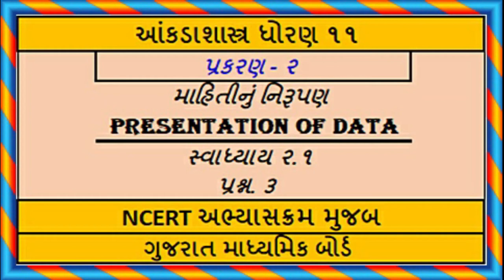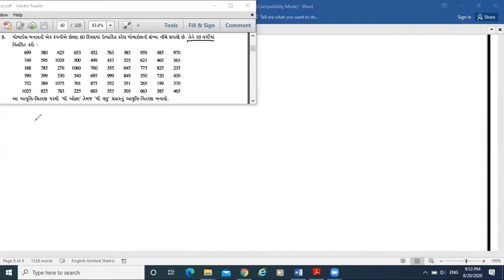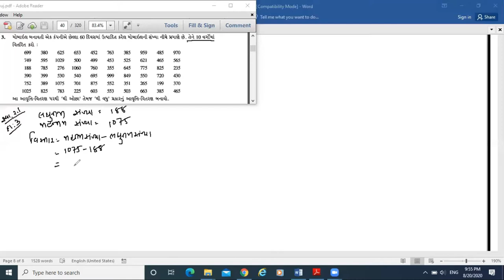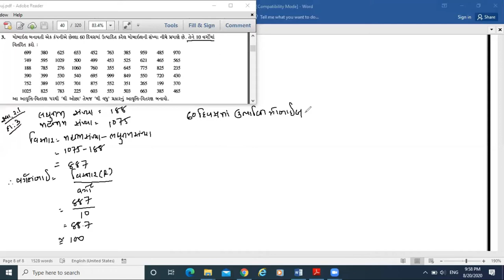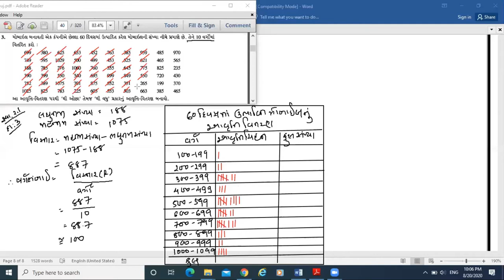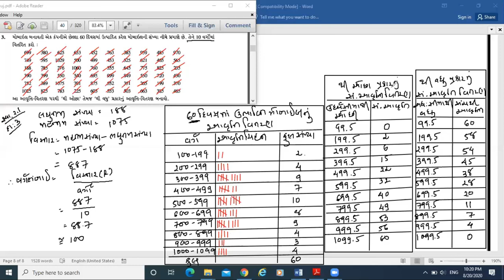Statistics Std 11 Stat Ch 2 Ex 2.1 Q 3 આંકડાશાસ્ત્ર પ્ર.૨ માહિતીનું નિરૂપણ સ્વા ૨.૧ પ્રશ્ન ૩ Guj Med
In short time all the video will be available for std 11 statistic subject.
થોડા જ દિવસો માં ધોરણ ૧૧ ના આંકડાશાસ્ત્ર ના બધાજ પ્રકરણો ના વિડીયો ઉપલોડ કરવામાં આવશે

સ્વાધ્યાય ૨.૧ નો પ્રશ્ન ૧ અગાઉ ઉપલોડ કરી દીધેલ છે. જેની લિન્ક નીચે ફરીવાર આપેલ
છે.  તો તમે એને અહીથી પણ જોઈ શકો છો.

છોકરાઓ ની ક્રીએટિવિટિ ને ધ્યાન માં રાખીને એક એકદમ અલગ જ સેસન પણ મૂકવામાં
આવશે જેના વિષે ટુંકમાં જ માહિતી આપવામાં આવશે